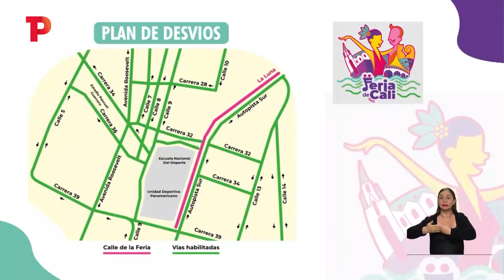Estos son los desvíos por la Feria de Cali | 24.12.2022 | TP Noticias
Cali I Todo está listo en la Autopista Auroriental para los diferentes eventos de la Feria de Cali. le contamos cuáles son los planes de desvíos.